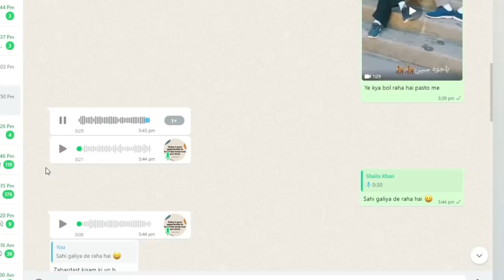After the international humiliation of Pakistan Army Chief, now people have fun 😀